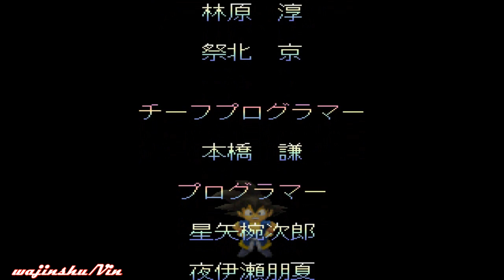Dragon Ball GT Final Bout DBZ Super Saiyan Goku Story Mode Playthrough (Ending+Credits)